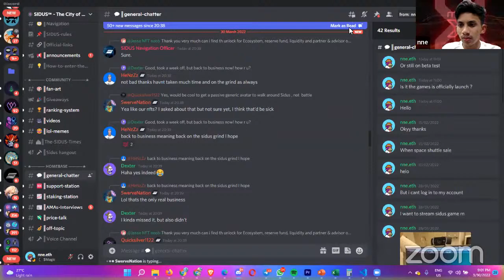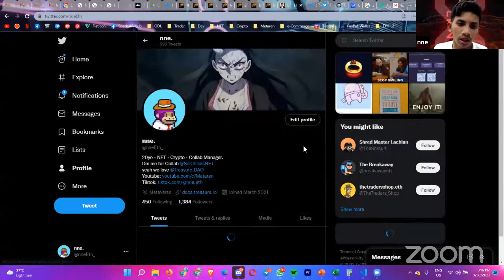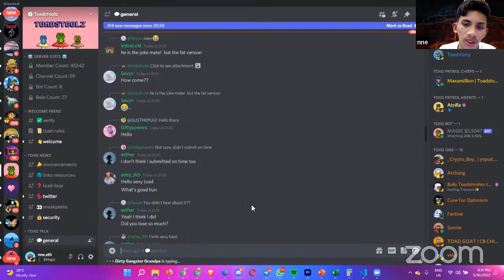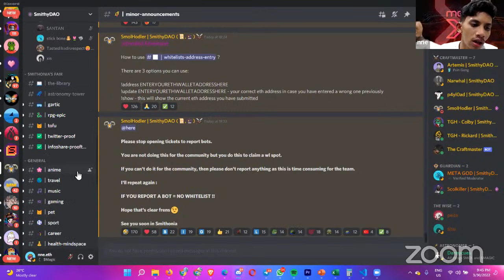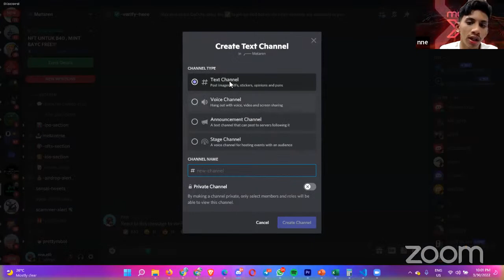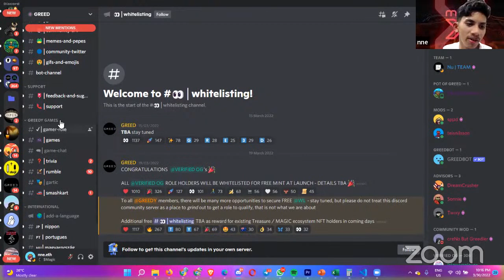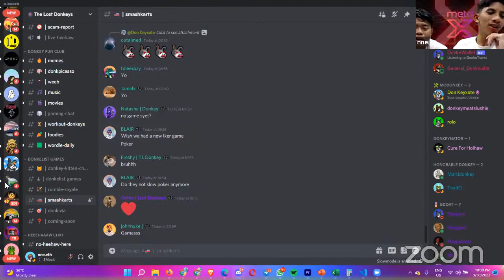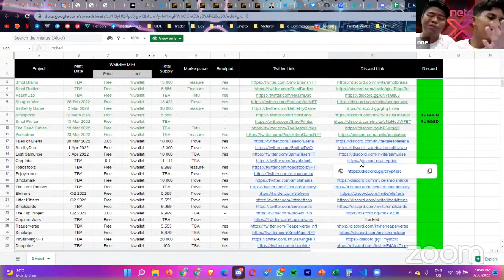NFT UNTUK B40 , MINT BAYC FREE!!!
Ramai yang komplen dan meroyan yang NFT yang kami bentangkan di channel METAREN mahal, jadi kami nak mula-kan akitiviti SHILLING di youtube META X dgn NFT yang murah murah yeayyy, dan kali ini jom berkenalan dgn the next BAYC, on another ETHEREUM chain...